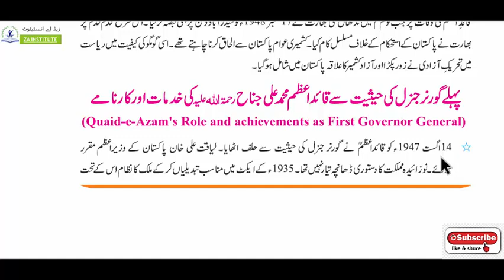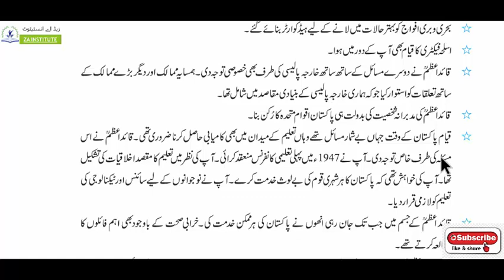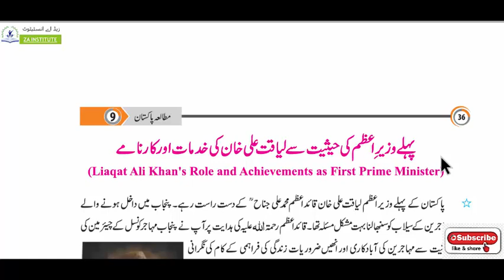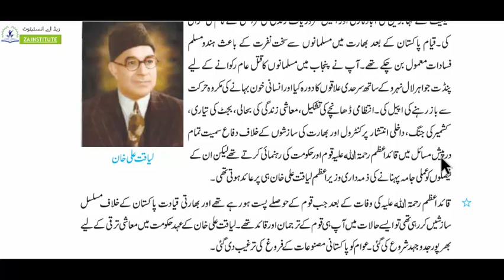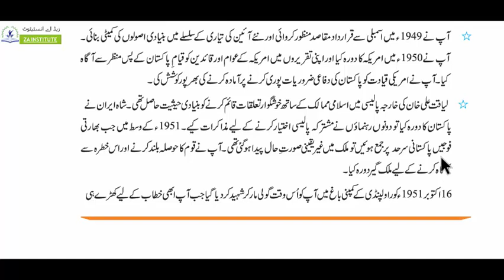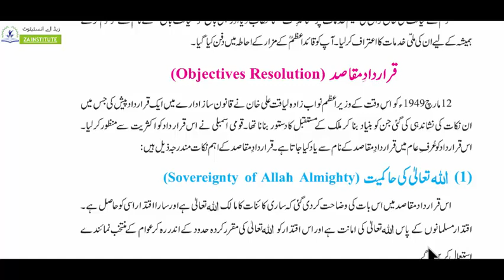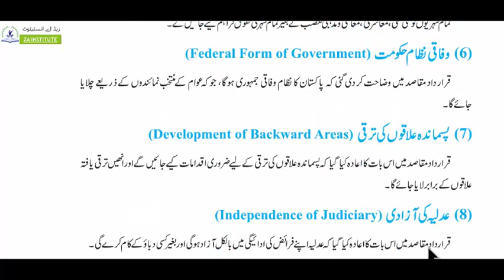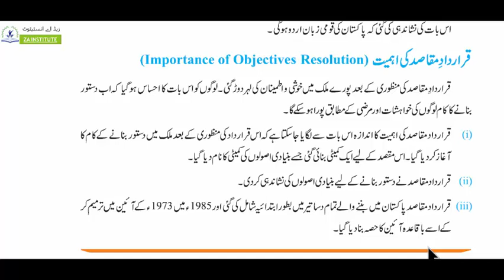PTB 9th Pak study (new book 2020) Ch#2 Tareekh e Pakistan or pakistan ka qayam lecture 5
9th Social Study Ch#2part II or 2 Tareekh e Pakistan lecture urdu or 9th  sst ch#2
Explanation of History of pakistan ,Roll of pak government,
Here sst  lecture with easy wording, Explain all term use in chapter phares , quotation, quotes any reference or context specially for weak and confuse students for all Pakistan board like lahore board, Faisalabad board , AJK board , Meer pur board,gujranwala board,arachi Board, Sukkur Board, Hyderabad Board, Larkana Board, Mirpurkhas Board, and Aga Khan Board. BISE Lahore. BISE Gujranwala. BISE Multan. BISE Faisalabad. BISE Sargodha. BISE Rawalpindi. BISE Bahawalpur. BISE DG Khan. AJK Mirpur Board » Bahawalpur Board » Dera Ghazi Khan Board » Faisalabad Board » Federal Board » Gujranwala Board » Multan Board » Rawalpindi Board » Sahiwal Board » Sargodha Board » Higher Education Commission